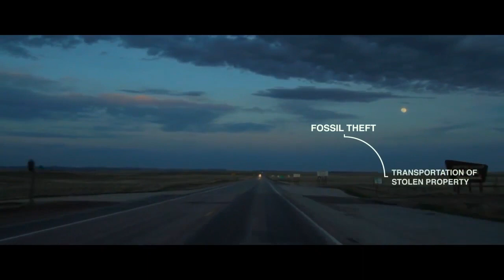Dinosaur 13 Movie CLIP - Kristin Donnan Explains (2014) HD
Dinosaur 13 Movie CLIP - Kristin Donnan Explains directed by Todd Douglas Miller.

A documentary about the discovery of the largest Tyrannosaurus Rex fossil ever found.

Director: Todd Douglas Miller
Cast: Stan Adelstein, Lanice Archer, Robert Bakker, Philip Currie, Patrick Duffy, Bruce Ellison, Denise Etzkorn, Bob Farrar
Genre: Documentary
Country: USA